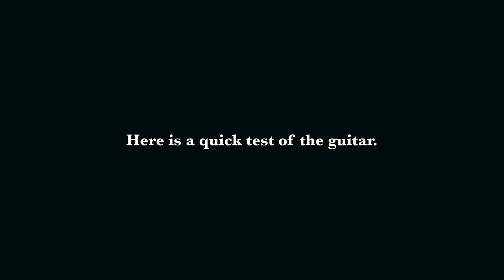The making of a Pre-CBS 1962 Stratocaster replica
Video camera
Video monitor
Best lens for video
Stills camera
Main lens for stills camera

🎥EVERYTHING I USE FOR FILMING and RECORDING: